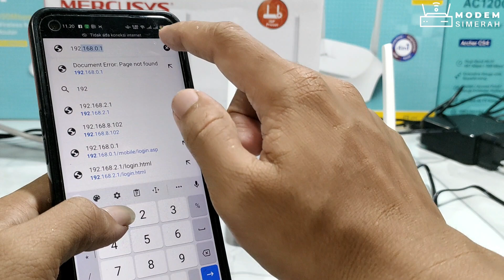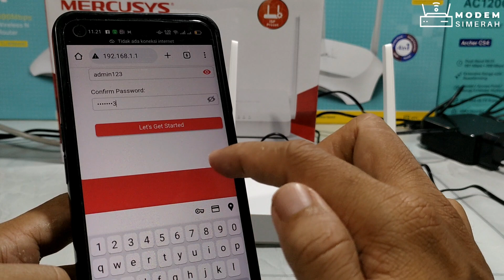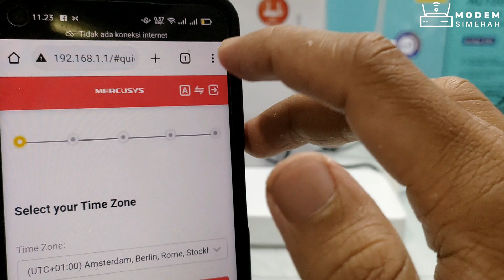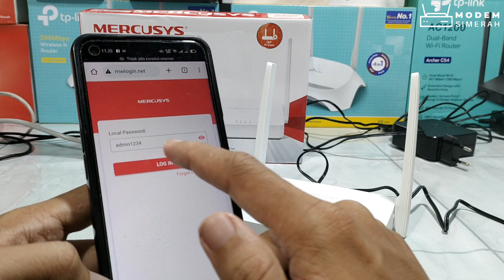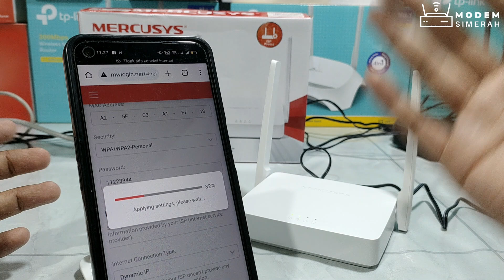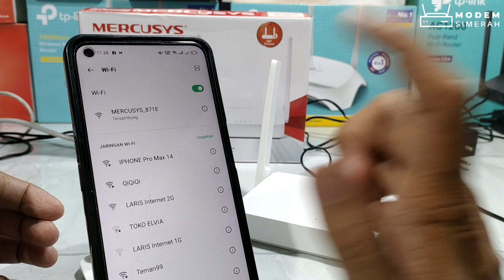Cara Nembak WIFI Dengan Router MERCUSYS MW302R Setting Pakai Handphone Sampai Tuntas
Kontak kami :
☎️ 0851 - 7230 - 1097 / Wa Only